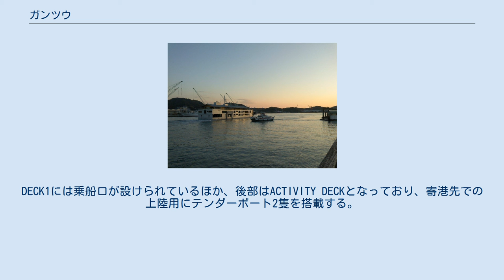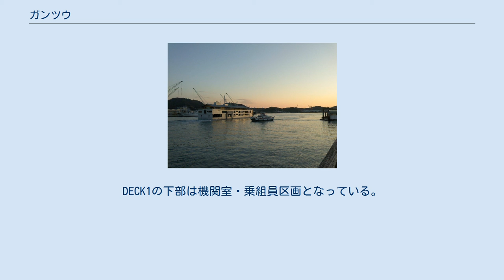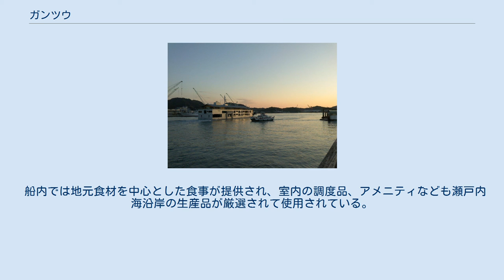ガンツウ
ガンツウ（guntû）は、ツネイシホールディングス傘下のせとうちクルーズ（代表・神原秀明）が運航するクルーズ客船。
船名はイシガニの尾道地方における方言に由来する。
 常石造船で建造され、2017年10月17日に就航した。
 尾道市のベラビスタマリーナを発着港として、瀬戸内海沿岸の景勝地を周遊。
宮島、大三島、丸亀市などに寄港する宿泊型クルーズを行っている。
振動を抑えるため電動モーターにより10ノットで航行する。
夜は港に接岸せず、入江に投錨することが多い。
 常石造船は1989年から1999年まで本船と同様にマリンパーク境ガ浜を拠点に元・宇高連絡船「土佐丸」を改造したクルーズ客船「サウンズ・オブ・セト」を運航していた。
 建造資金は、地元地方銀行および日本政策投資銀行の出資による「せとうち観光活性化ファンド」を通じて調達。
事業開発を地域の金融機関など40社超が出資する瀬戸内ブランドコーポレーションが、プロモーション・旅行商品開発を一般社団法人 せとうち観光推進機構が支援するなど、地元企業の協力を受けて事業が進められている。
 尾道水道を航行する就航前の本船 尾道水道を航行する就航前の本船 外観および内装の設計は建築家の堀部安嗣によるもので、瀬戸内との調和をコンセプトにデザインされた。
船体上部には瀬戸内の集落に見られる切妻屋根をイメージして屋形船のような屋根が架けられており、外観上の特徴となっている。
船体色は海や空に溶け込む色としてシルバーが選ばれた。
内装には木材が多用されており、船舶の安全基準に合わせて不燃材が使用されている。
客室は全て海が見えるように配置されている。
 船体は4層構造で上部からDECK3 - DECK1と呼称され、DECK1・2に客室、DECK3にダイニング、鮨カウンター、カフェ＆バー、ラウンジなどが設けられる。
DECK1には乗船口が設けられているほか、後部はACTIVITY DECKとなっており、寄港先での上陸用にテンダーボート2隻を搭載する。
操舵室はDECK1の前端に設けられている。
DECK1の下部は機関室・乗組員区画となっている。
 客室は全室海側で50 - 90平方メートルの4タイプ19室（2名定員）が設けられている。
 船内では地元食材を中心とした食事が提供され、室内の調度品、アメニティなども瀬戸内海沿岸の生産品が厳選されて使用されている。
船内で提供される和食は原宿の老舗割烹「重よし」の大将である佐藤憲三が監修。
鮨は淡路島「亙（のぶ）」の坂本亙生が監修する。
その他、ラウンジでは奈良の「樫舎（かしや）」の喜多誠一郎監修の和菓子も楽しめる。